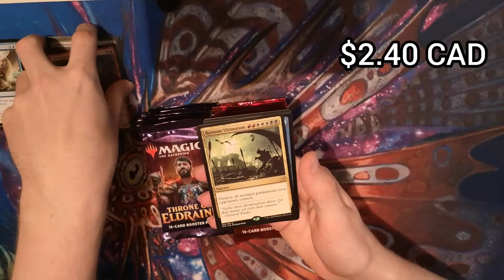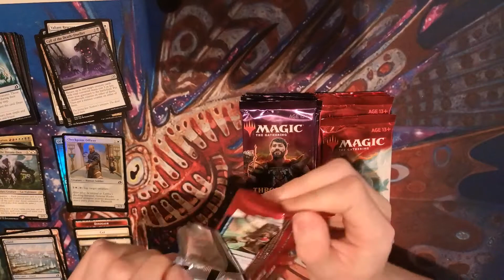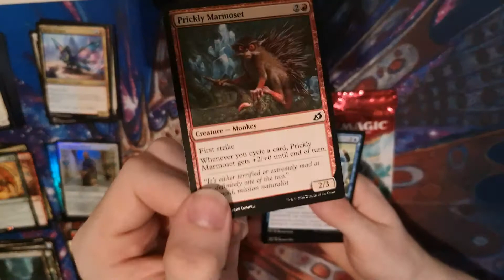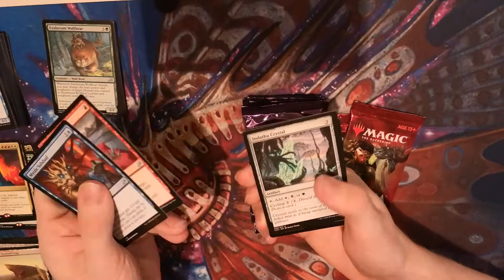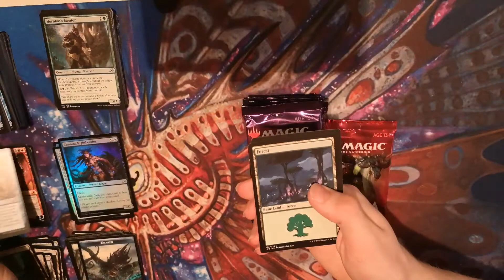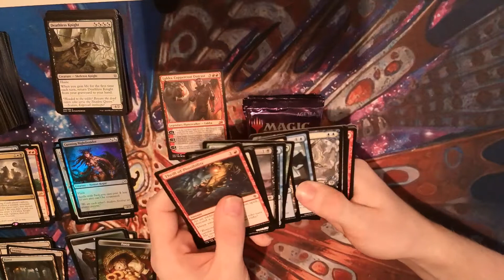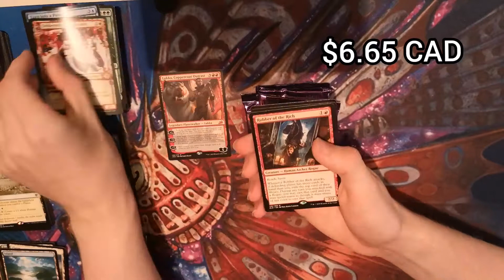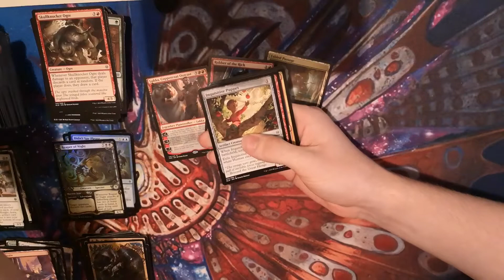MOST AVERAGE PACK OPENING OF ALL TIME??? (Throne and Ikoria)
Prices gathered from The Comic Hunter